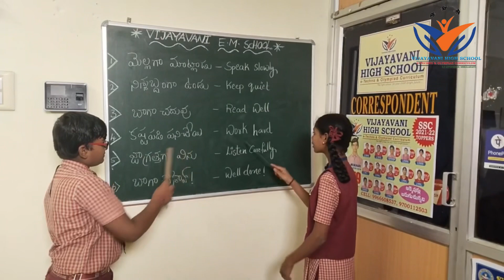Daily Spoken English Sentences 07.12.2022